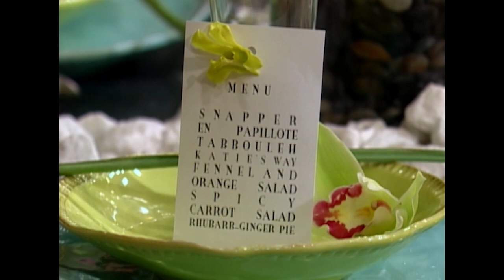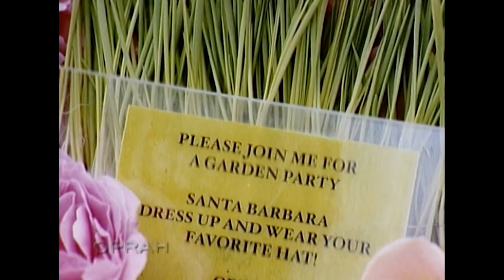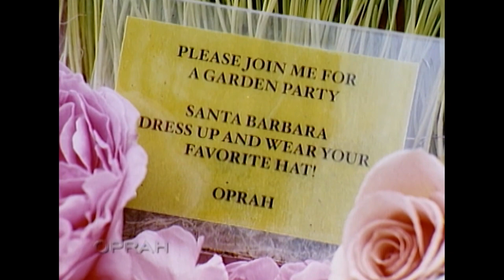Summer Fun, Summer Fashion & Lifesize Margaritas 🍹 | Full Episode | OWN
From Season 17, Episode 2: Chefs and party planning experts share tips for great summer parties.